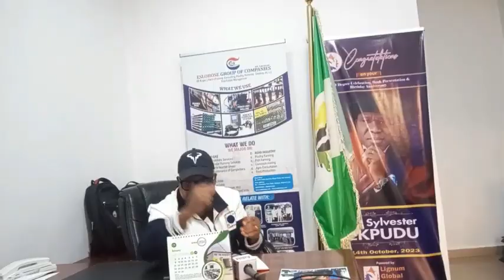Dr Sylvester Epkudu on CAF AFCON Finale Nigeria v Ivory Coast